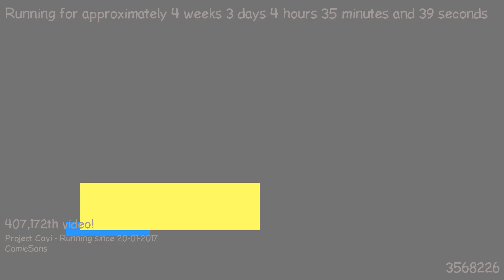1487644785 - Webdriver Cavi - H